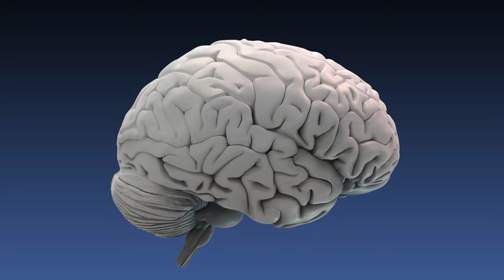Prof. Peter Tass: Hoffnung bei Parkinson & Tinnitus durch Neuromodulation|Damir del Monte|HIRNWELTEN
Ob bei Parkinson, Tinnitus oder auch anderen Erkrankungen, wie z. B. dem essentiellen Tremor, die von Prof. Dr. Dr. Peter Tass von der Standfort University federführend entwickelte Coordinated Reset Stimulation ist eine innovative und mittlerweile sehr sanfte Art einer therapeutischen Neuromodulation, die bei all diesen Erkrankungen vielen Menschen Hilfe und Symptomlinderung bringen kann. Inwieweit dieser Ansatz gar ein ganz allgemeines und weitreichendes Therapieprinzip verkörpert, wird sich durch weitere Forschung zeigen. Wir dürfen sehr gespannt sein, doch – so viel darf gesagt werden - für viele Patienten könnte dieser Ansatz ein großes therapeutisches Potenzial bereithalten.

(FAST) ALLES zum Thema Gehirn und Neurowissenschaft nur einen Mausklick von Ihnen entfernt!
Hier finden Sie die stetig sich erweiternden Online-Vorlesungen von Damir del Monte`s Hirnwelten:

Damir del Monte leitet an der Eilert-Akademie in Berlin den Ausbildungsgang "Certified Expert of Applied Neuroscience".

▬  Lecturio ▬▬▬▬▬▬▬▬▬▬▬▬▬▬▬▬▬▬▬▬▬▬▬

UNI-MED-Physiotherapie und weitere Projekte sind in Vorbereitung